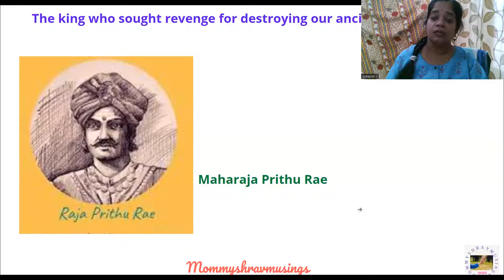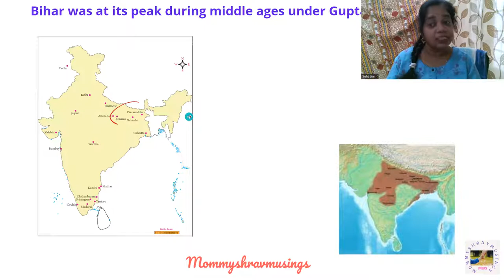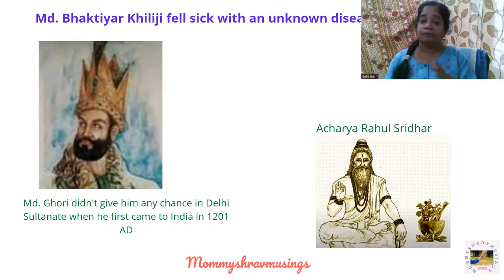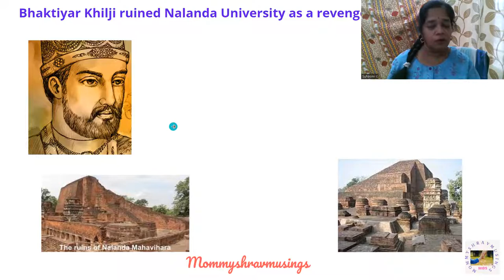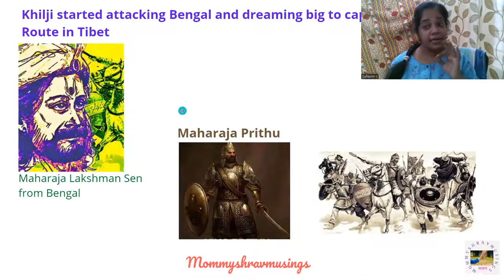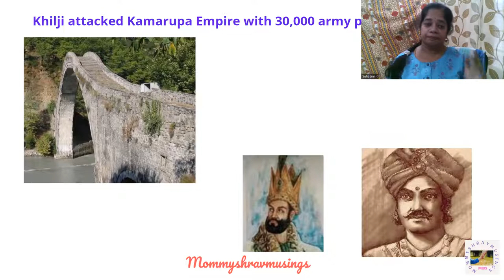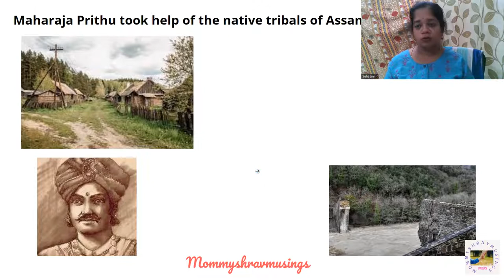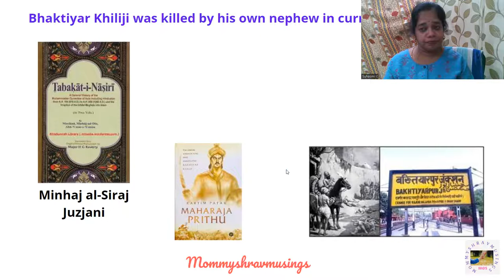46. The King who waited and defeated Khiliji for destroying Nalanda University - Maharaja Prithu Rae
Maharaja Prithu Rae from Assam has waited very patiently to take revenge on Md. Bhaktiyar Khiliji for destroying our Ancient Hindu Knowledge Centres.